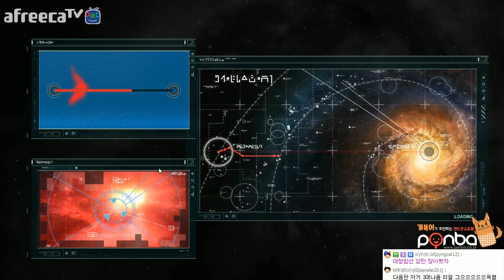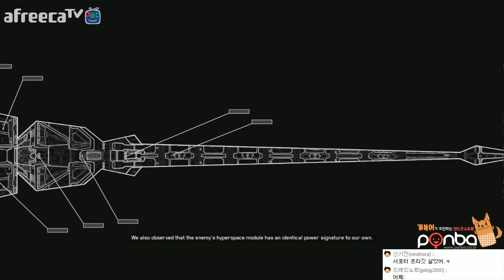전설적인 우주전략게임: 도둑놈플레이 #9 홈월드1 리마스터드 (HOMEWORLD1 REMASTERED SINGLE PLAY) [개복어]